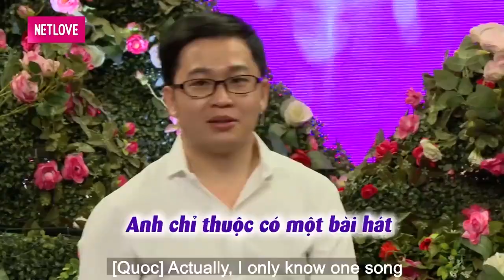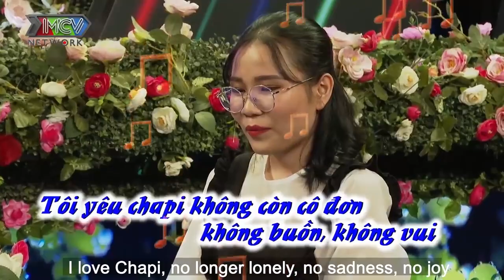Chàng Kỹ Sư Điện Hoá Đem TRIẾT LÝ TÌNH YÊU 3 Cấp Độ Như MỲ CAY Tấn Công DỒN DẬP Nhà Gái